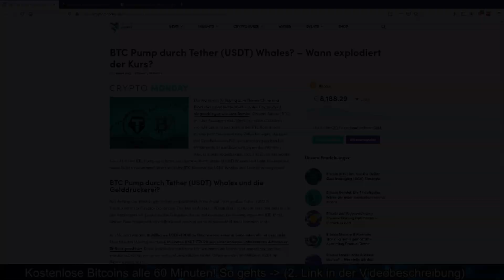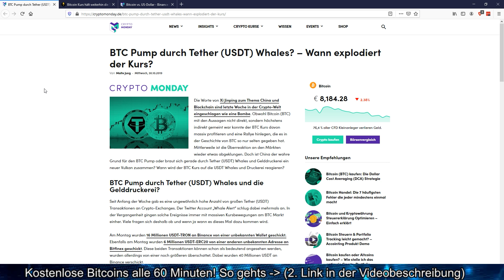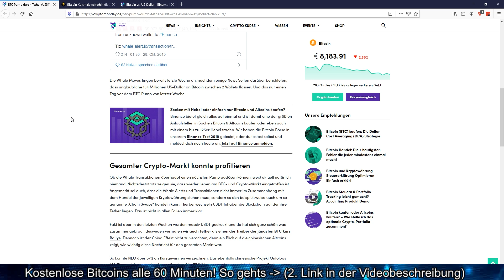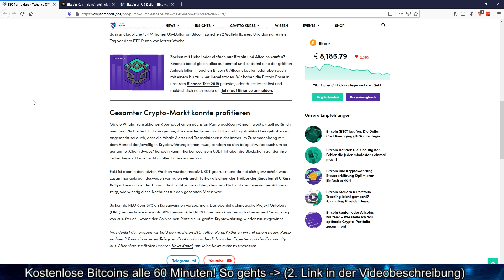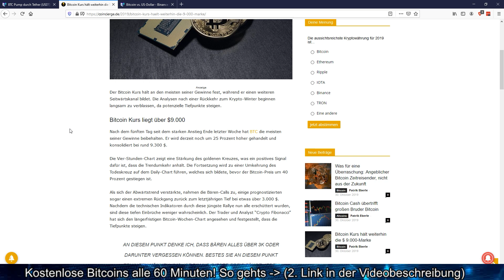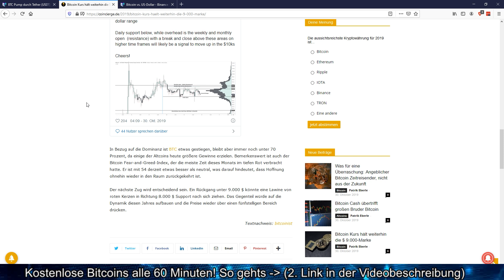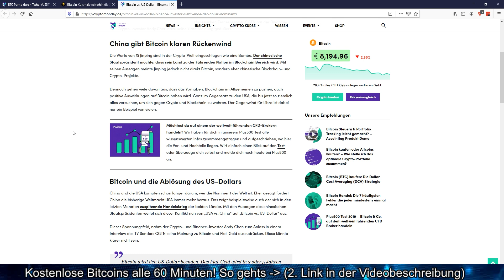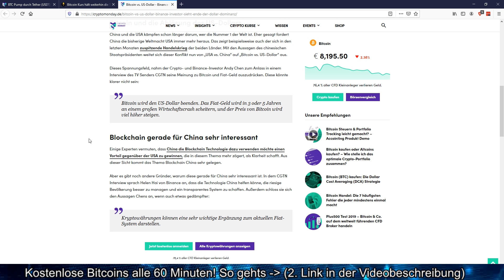WANN KOMMT DER NÄCHSTE BITCOIN PUMP DURCH TETHER (USDT)